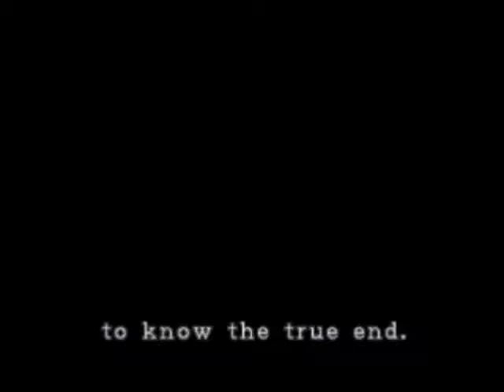Let's Play Resident Evil 2 (Leon B; Normal Mode) - Part 1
Part 1: The Unluckiest Cop

Ix is once again present with Lantis and I as we restart the RE2 journey from Leon's perspective. The rookie cop finds it a much less harrowing journey over leveled city blocks than Claire did just to reach the RPD building, but he finds a greater host of T-virus creatures awaiting him just through the back door of the police station, along with a strange humanoid in a black trenchcoat who likes to walk slowly and deliberately towards its victims until they come into punching range. Will he survive long enough to reunite with Claire and figure a way out of this mess together?